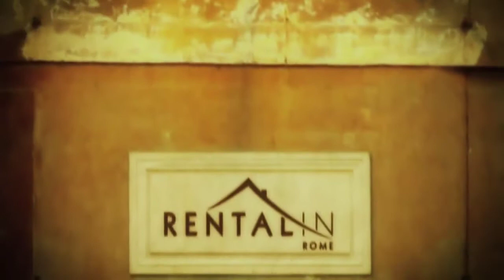Sistina Apartment - rentalinrome.com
Sistina Apartment - One of our best vacation rentals in Rome. This beautiful vacation apartment is located in Via Crispi, just a few steps away from the Spanish Steps, in the heart of the historical centre.